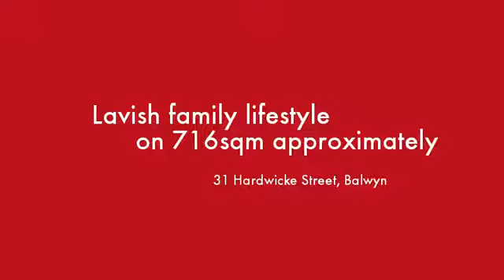31 Hardwicke Street Balwyn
Instavid for 31 Hardwicke Street, Balwyn